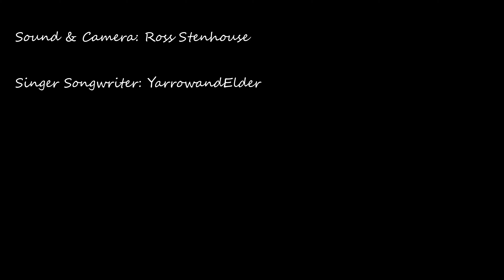The unassailable mount of indifference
Australian Singer Songwriter: YarrowandElder